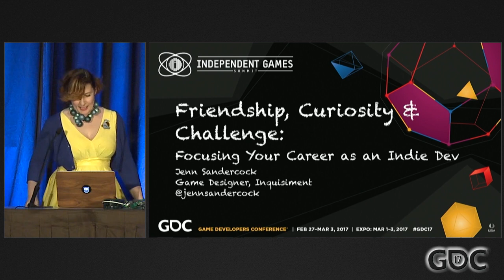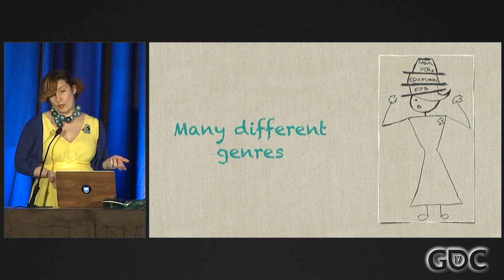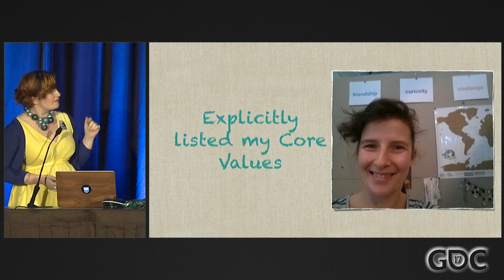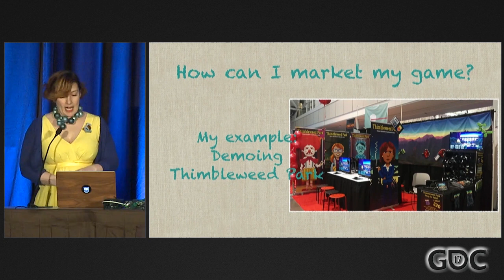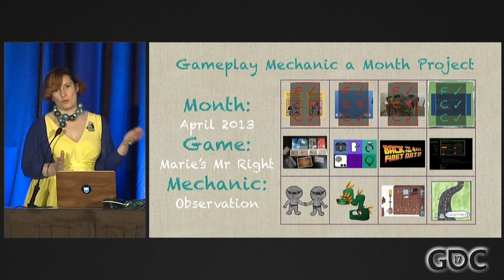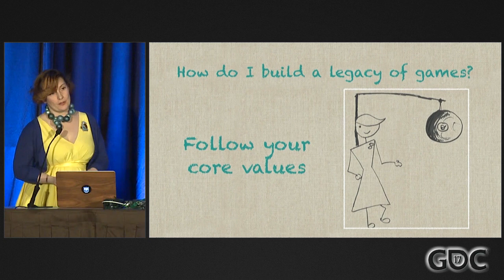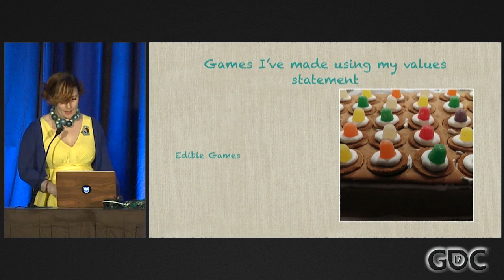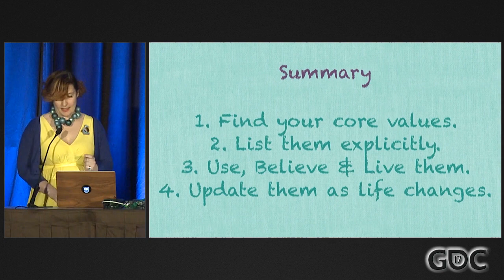Friendship, Curiosity & Challenge: Focusing Your Career as an Indie Dev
In this 2017 GDC talk, Inquisement's Jenn Sandercock provides a set of guidelines to help indie game developers shape the course of their career by building positive relationships and knowing when it's time to move on.